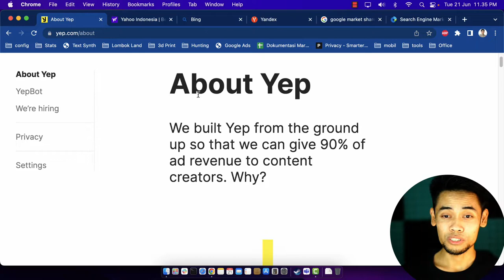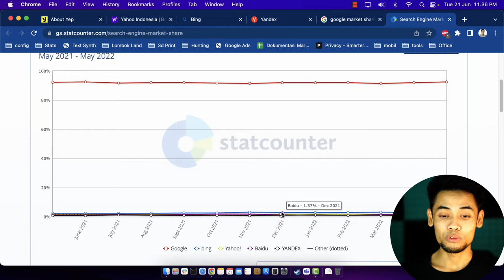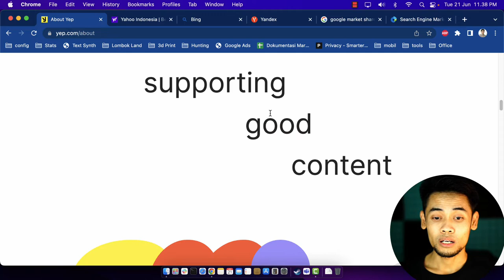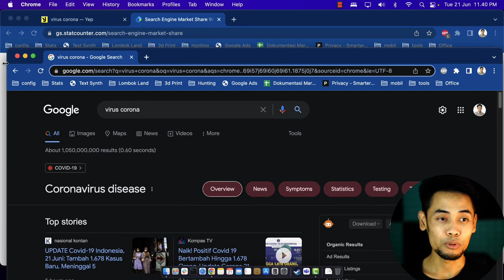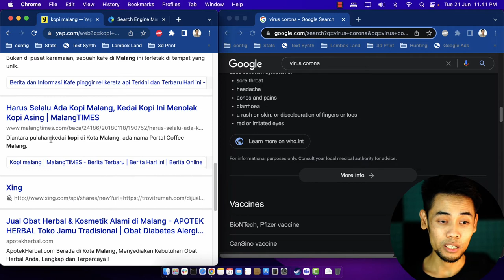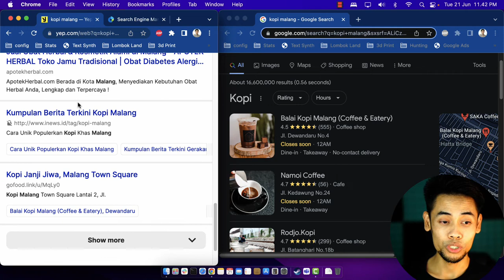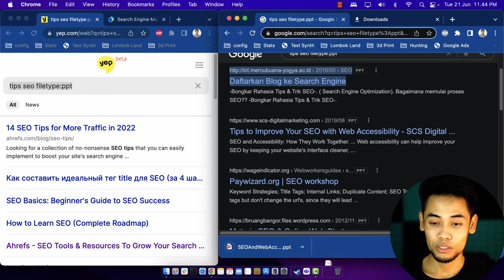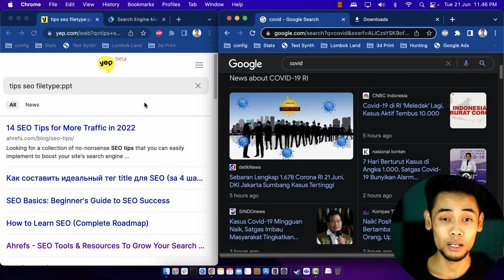Search Engine Baru dari Ahrefs. Yep.com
Search Engine Baru dari Ahrefs. Yep.com yang katanya ingin bersaing dengan google dan akan memberikan revenue shares dengan pemilik konten/website